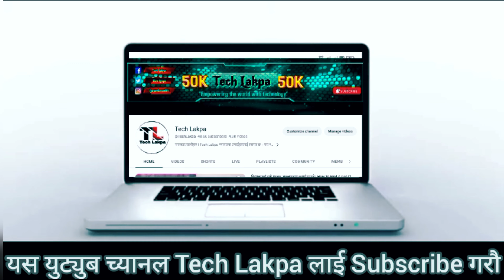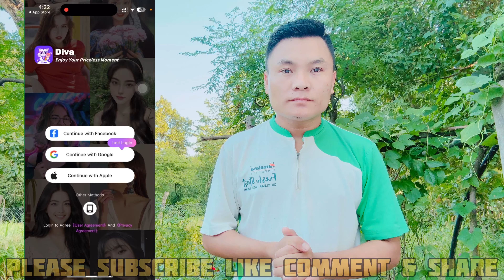Earn Daily 2000 | Diva Live Esewa Earning App In Nepal | How To Earn Money Online In Nepal | Proof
Diva Live has a large number of hosts resources, covering various types and styles to meet the needs of different users. At the same time, we provide a real-time interactive function, and the audience can communicate with hosts in real time, and feel the charm of live and social interaction.

To earn from the Diva live streaming app, users can engage their audience through interactive content, such as performances, tutorials, or Q&A sessions. Building a loyal following is crucial; consistent streaming and engaging with viewers help increase tips and gifts. It's essential to promote streams on social media to attract more viewers and maximize income potential.